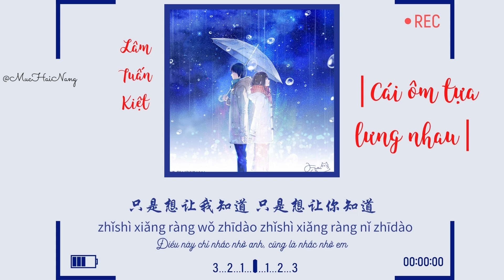[LYRICS+VIETSUB+PINYIN] Cái ôm tựa lưng nhau - Lâm Tuấn Kiệt || 背对背拥抱 - 林俊杰 || 抬头看，天上都是光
Lyrics：
话总说不清楚 该怎么明了
一字一句像 圈套
旧帐总翻不完 谁无理取闹
你的双手甩开刚好的微妙
然后战火再燃烧

我们背对背拥抱 滥用沉默在咆哮
爱情来不及变老 葬送在烽火的玩笑

我们背对背拥抱 真话兜著圈子乱乱绕
只是想让我知道 只是想让你知道
爱的警告

一字一句像 圈套
然后战火再燃烧

爱的警告

我不要 一直到
形同陌路变成自找
既然可以拥抱 就不要轻易放掉

这警告

爱的警告